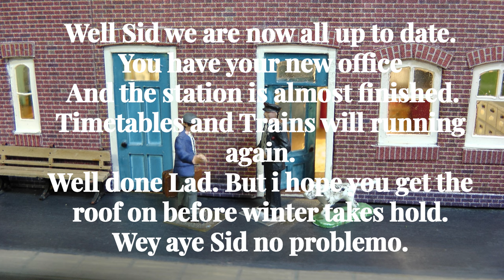Photo memories January 2023 to the present. No 442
Its been nearly two years since we have had a photo montage video. and folder of photos is huge and its time for a clear out. but before we do i have made this video, so sit back and enjoy.